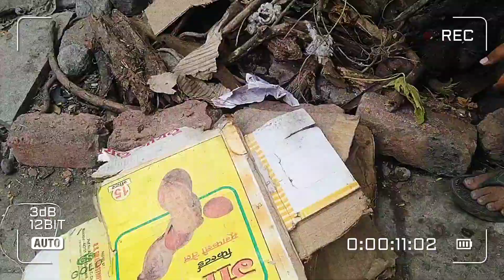making home🏠 for puppies to save them from winter।। puppies